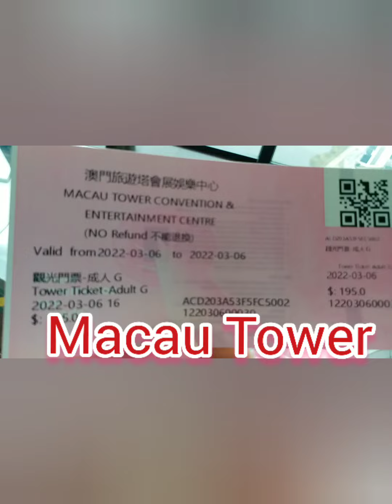2022 Macau Tower 58th And 61th Floor.For $195 You Can Overview The Beauty Of Macau